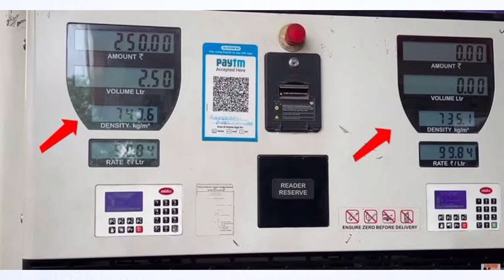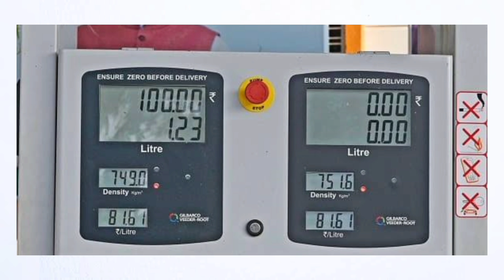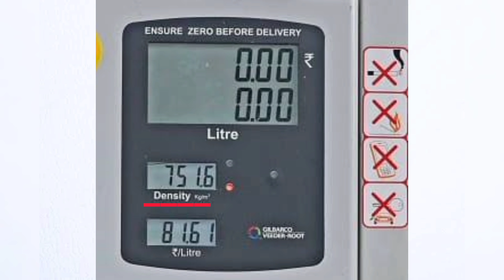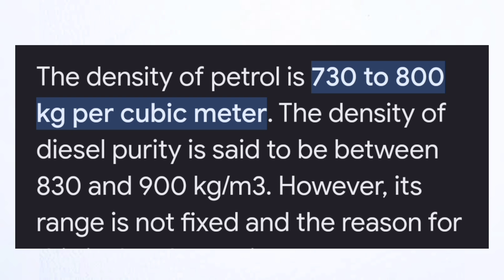पेट्रोल भरताना फक्त झिरो पाहून काहीही उपयोग नाही | 😱 Petrol pump froud, petrol price, scam, chori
पेट्रोल भरताना फक्त झिरो पाहून काहीही उपयोग नाही | Petrol pump froud, petrol price

Petrol pump scam | how you get cheated on petrol pump | petrol pump fraud/petrol pump cheating india

zee 24 taas marathi live, petrol, paw patrol compilation, paw patrol live, marathi news live, today petrol news,

petrol price, latest marathi news, top marathi news, zee marathi news, live marathi news, marathi news, paw patrol movie,

petrol price news today, bolbhidu, petroldensity, bol bhidi, बोल भिडू, बोलभिडू, मराठी, marathi mahiti,